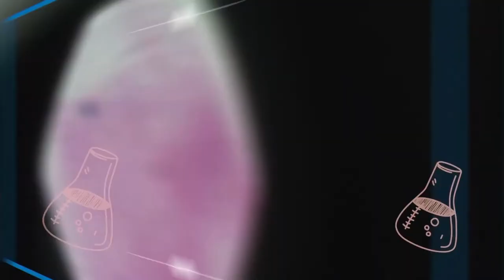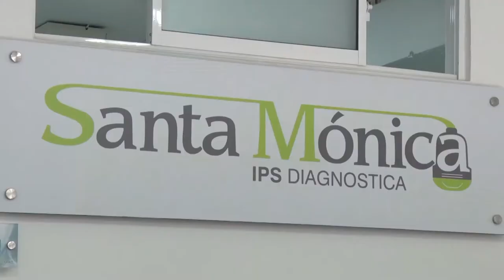¿CÓMO ACTUAR ANTE UN GOLPE, HERIDA O FRACTURA?